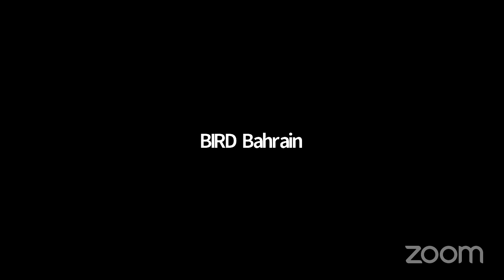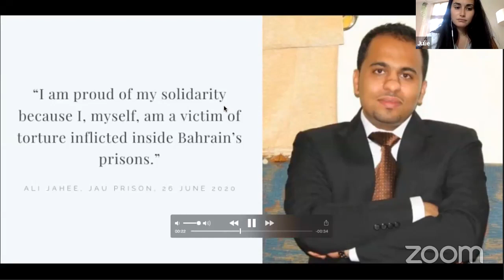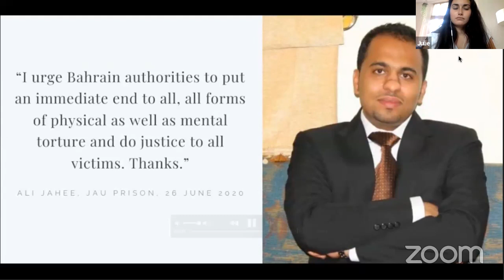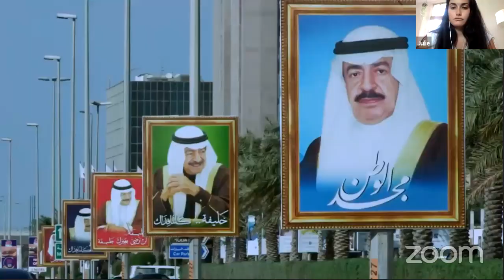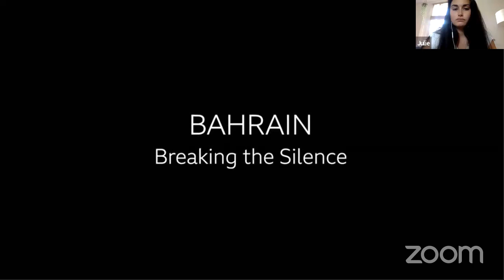International Day in Support of Victims of Torture